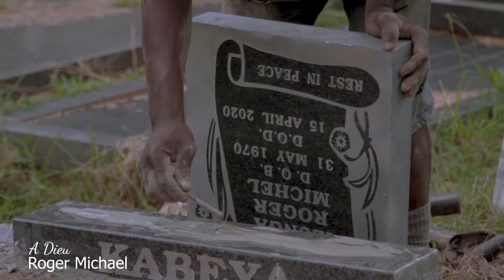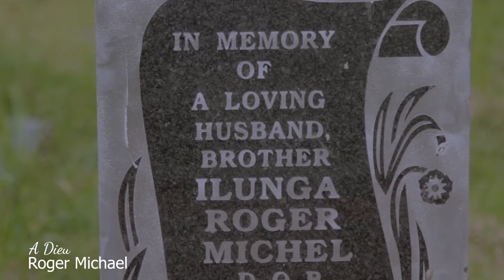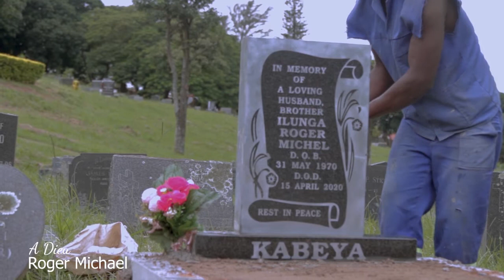a Dieu Roger Michael